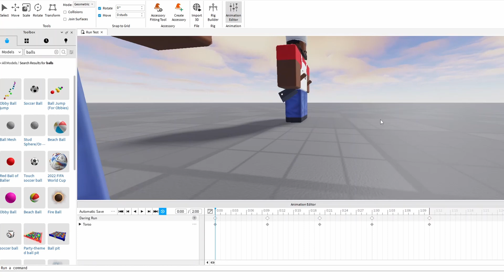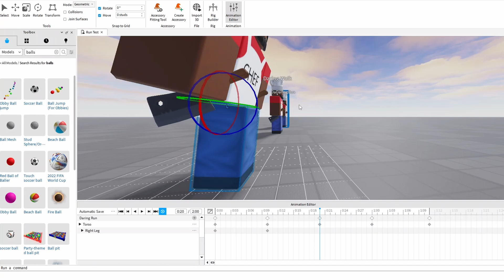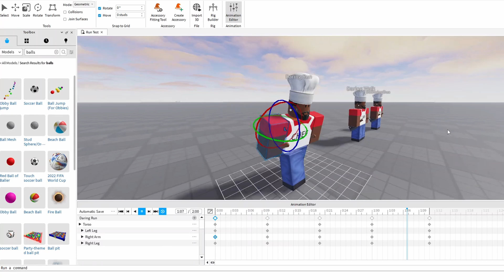Roblox: R6 Run Animation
yeah, this video was inspired by @tickster2977 go have a look at this channel cause he taught me how to animate in the first place. enjoy